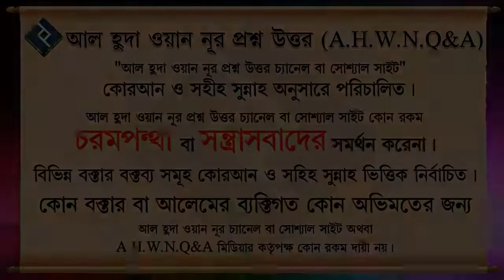কিভাবে আল্লাহর উপর তাওয়াক্কুল করলে বিনা হিসাবে জান্নাতে যেতে পারবো ᴴᴰ┇শায়েখ আইনউদ্দিন আল আইনি